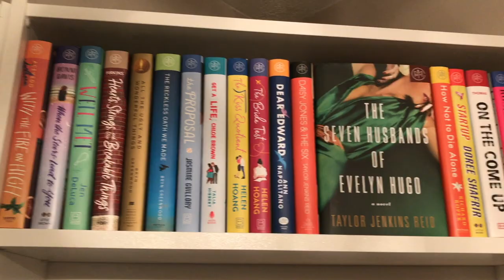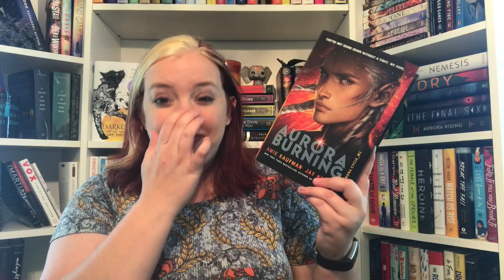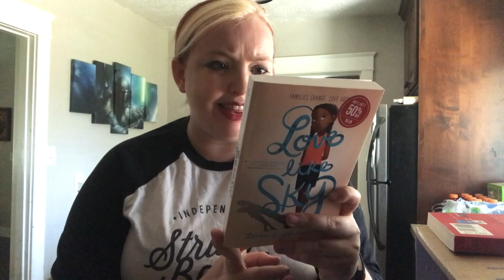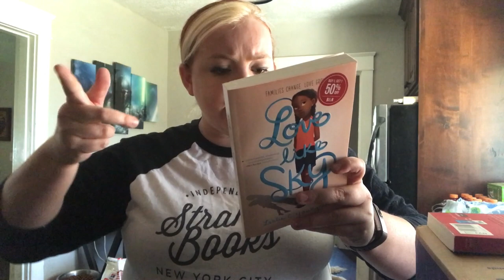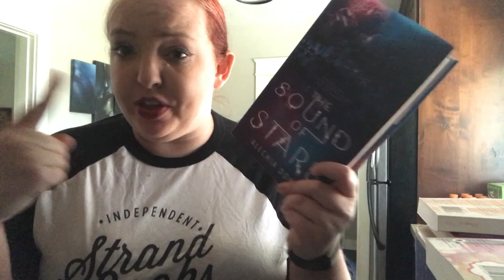Weekly Reading Vlog | FeelGoodathon Week 1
There is a lot going on in the world right now. I want to say that I am and always will be in support of Black Lives Matter. This isn't a political statement, this isn't drama. This is a human rights violation. I'm not always right, sometimes I say the wrong things. I apologize for being a poor ally, but I will be better.

They have proven that they are not in support of Black Lives through their social media posts. Going forward, these links will not be in the description of my videos, and the links on my older videos will no longer work.***